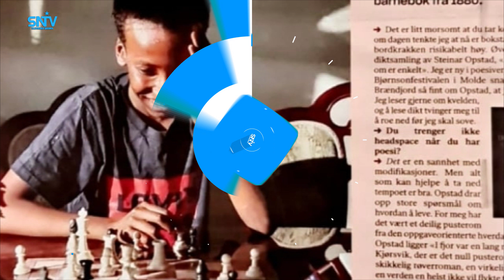15 jir Soomaali ah oo ku guuleystay tartan caalami ah oo lagu qabtay dalka Norwey.